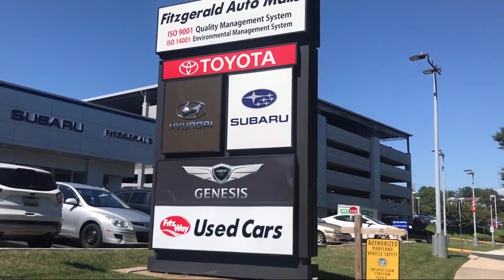2023 Subaru Impreza Premium 5-door Gaithersburg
2023 Subaru Impreza Premium 5-door - Stock Number: S711753 - VIN: 4S3GTAV66P3711753.

Fitzgerald Subaru Gaithersburg New
904 Russell Avenue